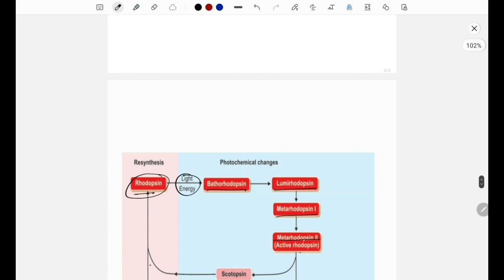chemical basis of visual process/Wald visual cycle physiology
this video is related with the chemical basis of visual process in which I try to explain about the chemical reaction involved in the vision and the Wald visual cycle. I'm also provide notes related about the topic which is directly ask in the university examination.(@medicoscontent3135)